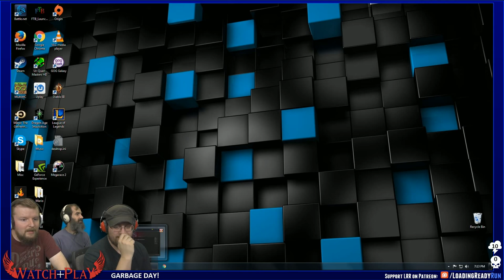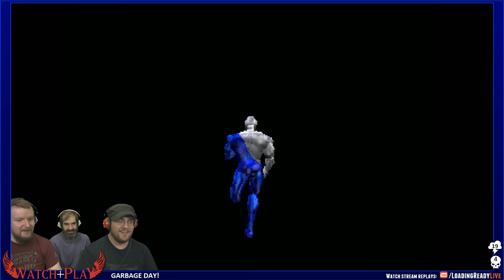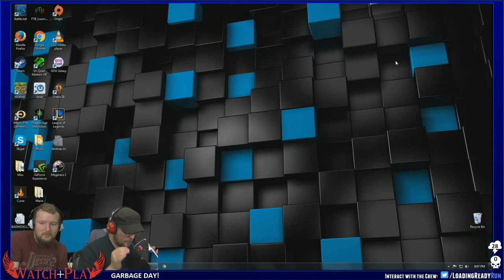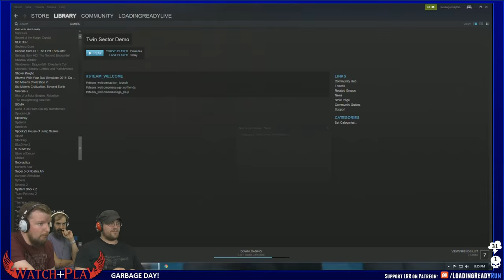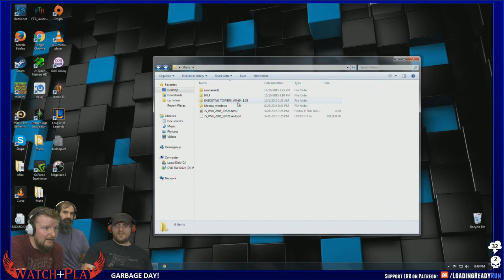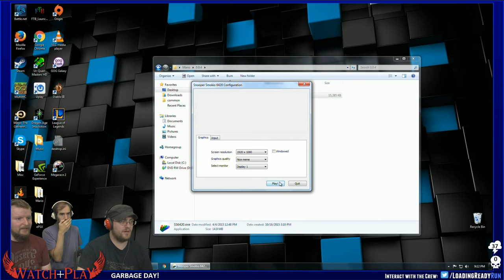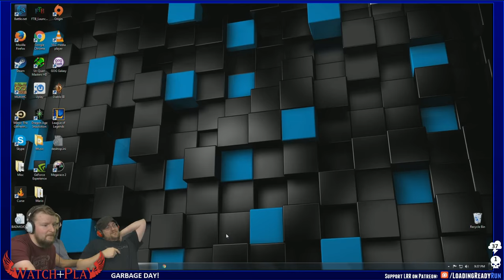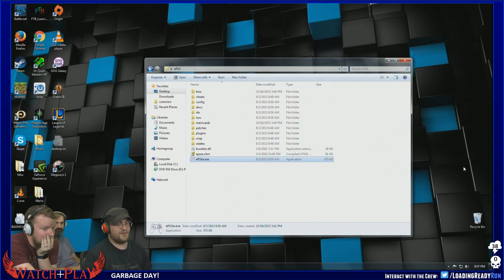Watch + Play — :) / Pepsiman / Executive Towers / SECTOR / Twin Sector / Meeuuw / Etc…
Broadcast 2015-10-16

:) / Pepsiman / Executive Towers / SECTOR / Twin Sector / Meeuuw / Snooper Smokio 6420 / Mega Race / Mega Race 2